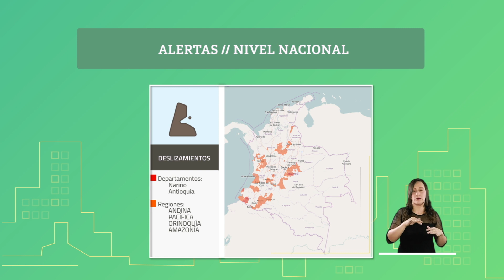Pronóstico del tiempo - Mañana jueves 21 de mayo de 2020